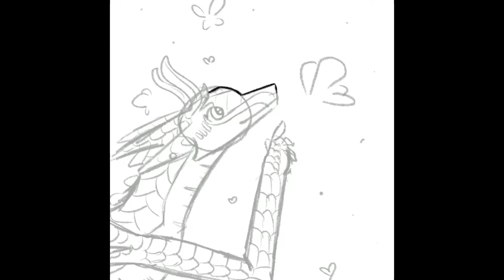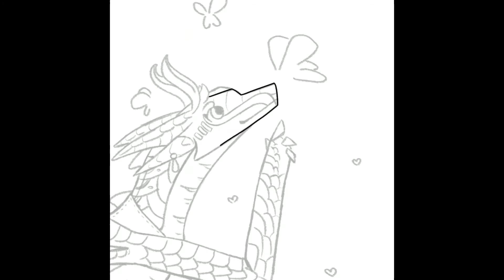Have a Speedpaint because I’m literally so inactive